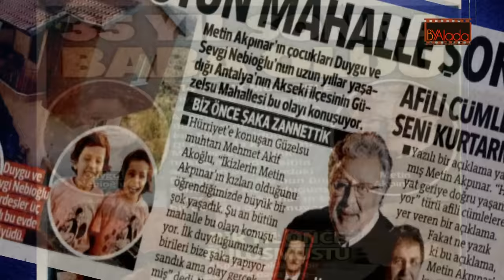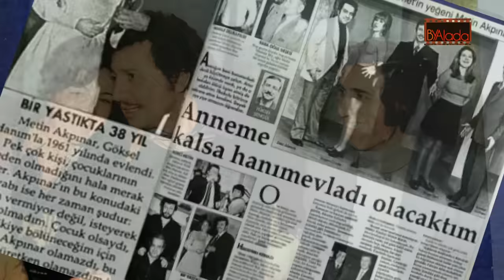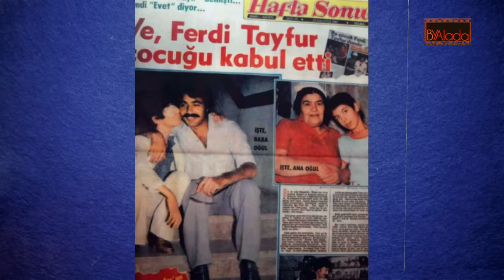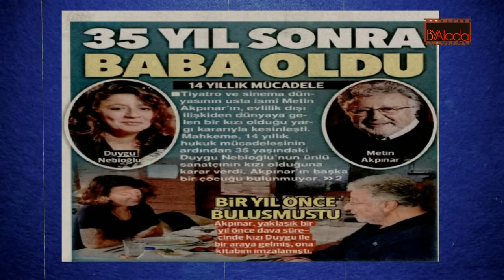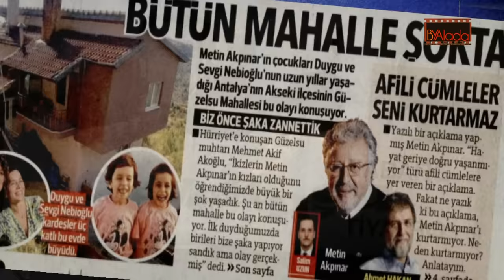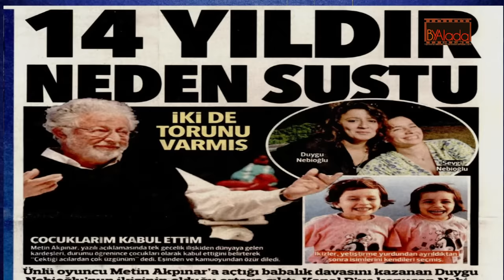METİN AKPINAR; Bir Komedyenin Büyük Aile Dramı.35 Yıllık Sır İfşa Oldu...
metinakpınar yeşilçam yeşilçamfilmleri Metin Akpınar'ın 81 yaşında ikiz kız babası olduğunun ortaya çıkması herkesi şaşkına çevirdi. Komedi dolu bir hayatın en hüzünlü sayfasıydı bu...
Bu çalışmamızda bir ustanın hayatını değil, yıllar önce yapılan ve telafi edilmeyen bir hatanın, kaç hayatı etkileyip, büyük bir drama dönüştüğünü izleyeceksiniz
1942 İstanbul doğumlu Metin Akpınar 19 yaşındayken ev işlerini yapan, annesine yardım eden, tabiri caizse hamarat bir delikanlıydı… komşu eve taşınan kızı ilk gördüğünde sanki içine doğmuştu, şakayla karışık annesine seslendi, "senin gelin geldi galiba" dedi…eskiden adettendi yeni gelen komşuya yemek yapılıp gönderilirdi... Annesinin hazırladığı tepsiyi metin götürdü, kapıyı açan Göksel Özdoğdu’yla ilk tanışma böyle oldu, sonra buluşmalar ve aşk geldi… kızın emekli albay babası kabul etmedi bu birlikteliği ama metin kararlıydı kızı karşı evden kendi evine kaçırdı… sonunda niyetlerinin samimi olduğunu diğer aile de anladı…şubat 1961’de nikahları kıyıldı... O günden sonra da bir daha ayrılmadılar… dile kolay bir yastıkta 60 yılı devirdiler, hem de ünlüler aleminde...
Evlendikten sonra önce tiyatro, ardından sinemada şöhret geldi, zeki-metin ikilisi dönemlerinin en ünlü komedyenlerinden oldu... Zeki Alasya'nın özel hayatı biraz hareketliydi defalarca boşanıp yeniden evlendi ancak Metin Akpınar'ın hayatında hep sadece bir kadın vardı. Herkeste bunu yıllarca böyle bildi ta ki, 2 kız kardeş ortaya çıkana kadar...
Ünlüler dünyasında aslında çok sık rastlanan bir durum sonradan ortaya çıkan çocuklar. Ferdi Tayfur, Emrah, İbrahim Tatlıses gibi çok sayıda kişi yıllar sonra bir çocuklarının olduğunu öğrendi...bazıları kabul etti çoğunluk mahkeme kararıyla nüfusuna geçirdi.. Arabeskçilerin dünyasında bu çok şaşırtıcı değildi ancak Metin Akpınar gibi bir ismin hem de 81 yaşında, üstelik ikiz çocukla bu listeye dahil olması herkesi şaşkına çevirdi